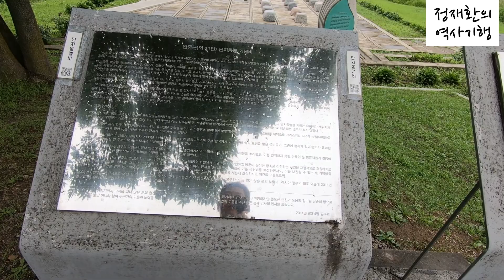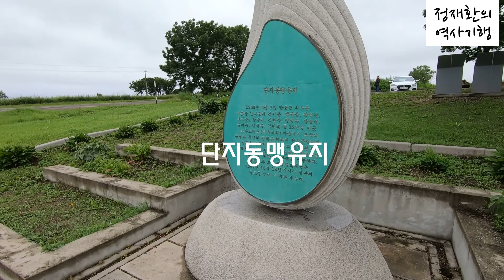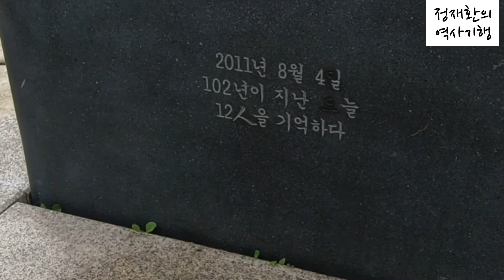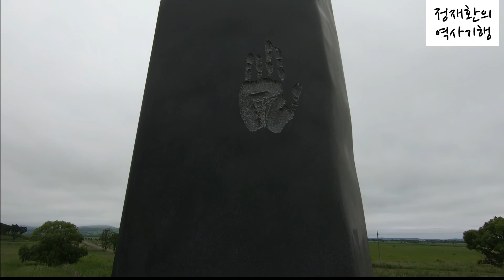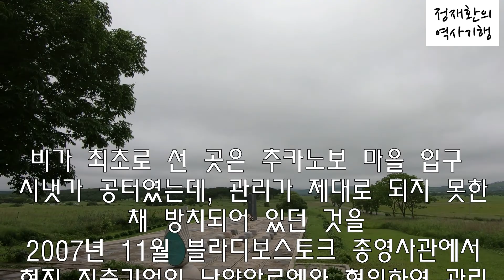안중근 단지동맹비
안중근 의사가 1909년 2월 연추 카리에서 동지 11명과 함께 동의단지회를 결성한 것을 기념하여 2001년 10월 19일 광복회와 고려학술문화재단이 비를 세웠다.
“1909년 2월 7일 안중근 의사를 비롯한 결사동지 김기용, 백규삼, 황병길, 조응순, 강순기, 강창두, 정원주, 박봉석, 유치홍, 김백춘, 김천화 등 12인은 이곳 크라스키노(연추 하리) 마을에서 조국의 독립과 동양의 평화를 위하여 단지동맹하다. 이들은 태극기를 펼쳐놓고 각기 왼손 무명지를 잘라 생동하는 선혈로 대한독립이라 쓰고 대한국 만세를 삼창하다.

안중근의사가 동의단지회를 결행한 장소를 기리기 위해 세운 비
크라스키노(연추)에서 2-3 Km 떨어진 완만한 구릉지 대로변에 자리잡고 있다.
연해주 하산군 크라스키노 유니베라농장 입구
в 2 км от Краскино в Хасанском направлении (у дороги)